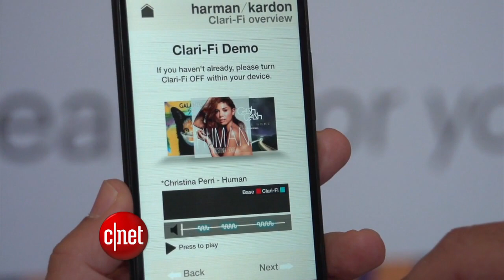CNET Update - Sprint teams up with Spotify, Harmon Kardon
Sprint partners with Spotify, Nintendo bails on E3, and Star Wars Episode 7 has a cast.